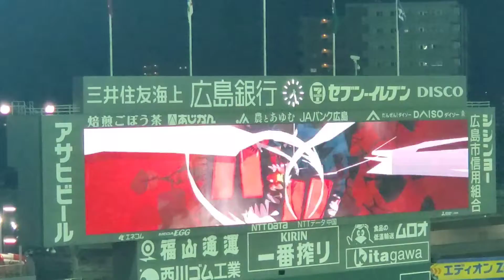20211008 安部友裕 登場曲【｢It's My Life｣／Bon Jovi】 4回ｳﾗ 広島東洋ｶｰﾌﾟ@MAZDA Zoom-Zoom ｽﾀｼﾞｱﾑ広島･3塁側ﾊﾟﾌｫｰﾏﾝｽ